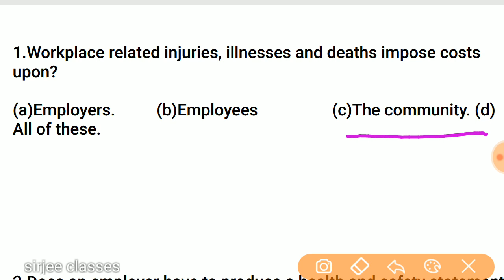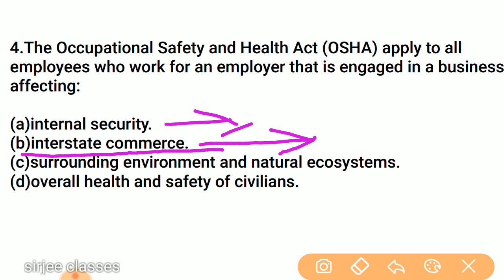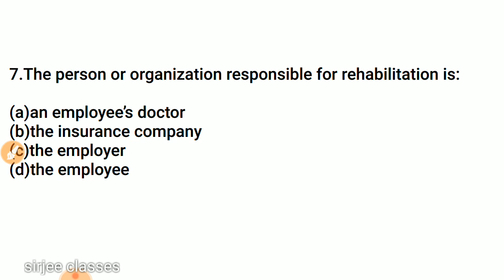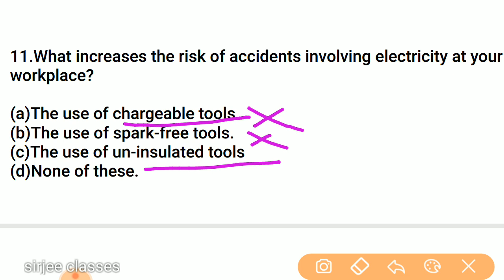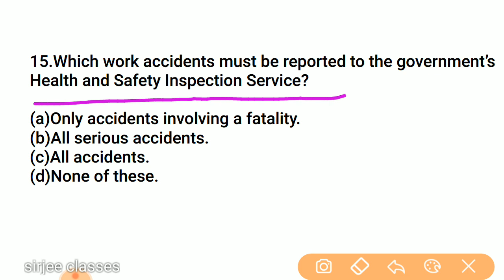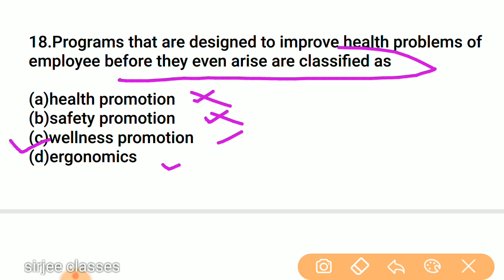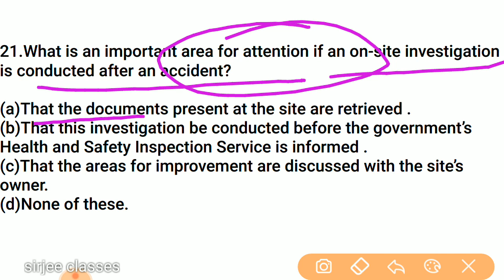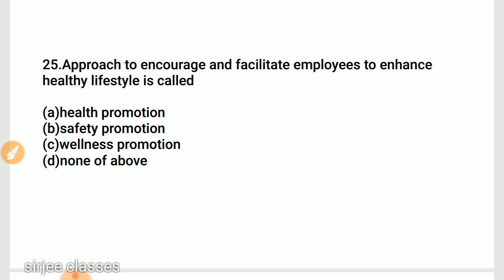OCCUPATIONAL SAFETY & HEALTH IMPORTANT QUESTION PART-1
all question